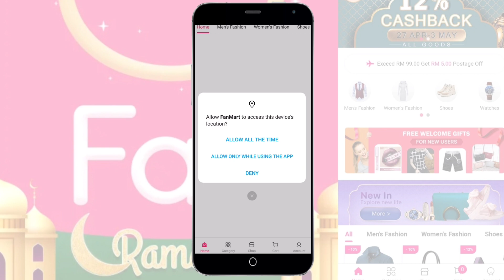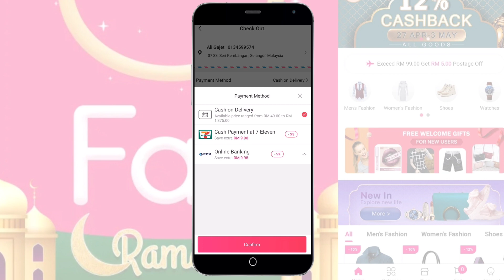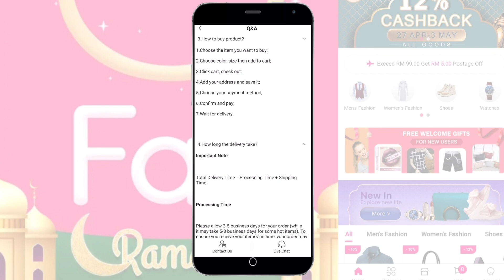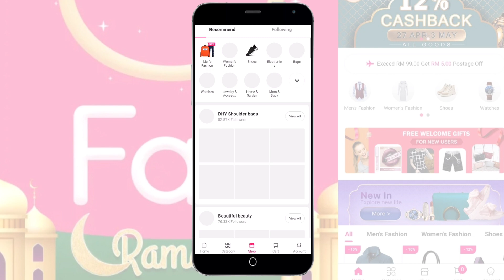FANMART Pesaing Terbaru Online Shopping Lazada & Shopee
Aplikasi Fan Mart adalah satu lagi platform online shopping untuk anda selain dari Lazada dan Shopee.

Bersempena dengan bulan Ramadhan, aplikasi ini ada menawarkan beberapa promosi bulan Ramadhan.

Secara kesimpulannya, aplikasi Fan Mart ini lebih kurang sama dengan Lazada dan Shopee namun aplikasi ini tidak mempunyai ciri dompet digital bahkan ia menawarkan pembayaran melalui Cash On Delivery dan pembayaran di premis-premis ketiga yang terpilih.